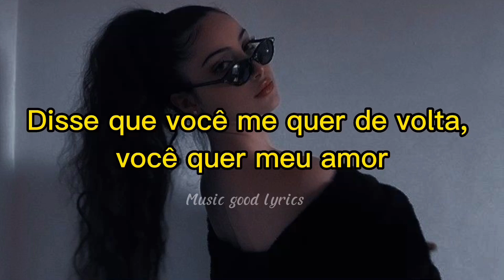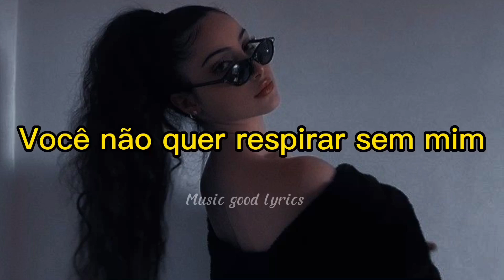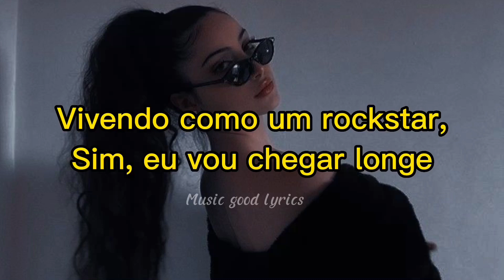sezin - Rockstar (TRADUÇÃO PT/BR)